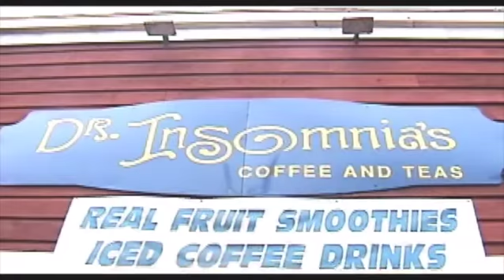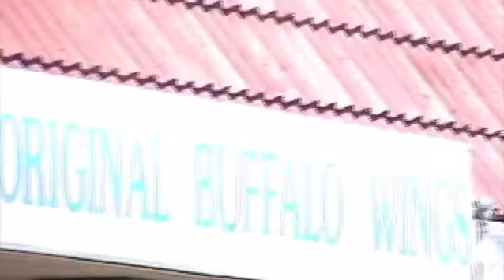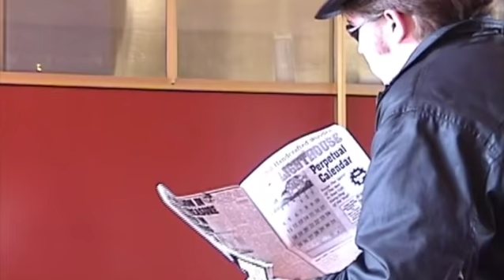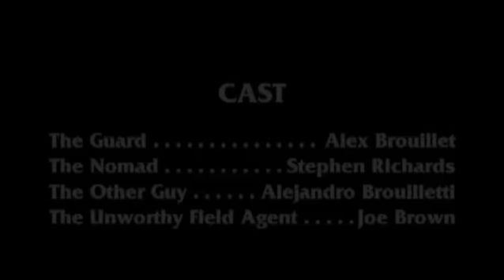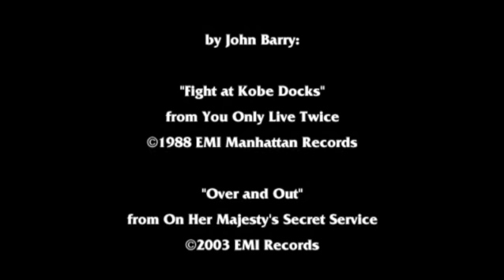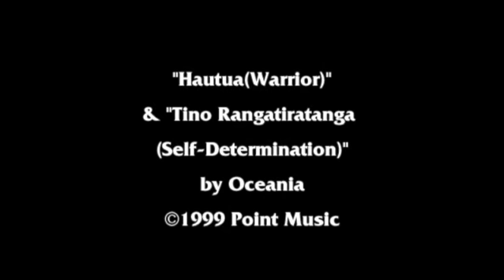Once Upon a Time...in Novato (2003)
*now re-uploaded with glitches fixed!*
Two phone-slingers duel over uranium deposits discovered in suburban California!

What started as a short parody of spaghetti westerns evolved into a western-scifi-political-comedy micro-epic, or "mepic". And so the genre "cell phone western" was born. A time capsule for both the Laughing Academy group and Novato in general.

Shot in bits and pieces in the same period as our "Crusade Against the Bushites" saga, throughout 2002 and 2003, it was originally an unrelated short, then we kept adding to it and blending it into the larger epic.

Is it goofy nonsense, or amateur surrealism? Perhaps both, maybe neither. You be the judge.

Trivia!
The sequence starting at 26:44 features the long-since demolished local landmark NAVE LANES. Savor the legend.

directed by Stefan Ricardo
written by Stefan Ricardo & Alejandro Brouilletti
produced and edited by Alejandro Brouilletti
starring Alex Brouillet and Stephen Richards

2003 A Garage Studio Production
of a High School Project Film
by The Laughing Academy
© (except all the music) Scramble Pictures 2021